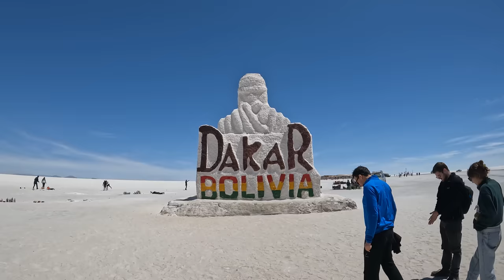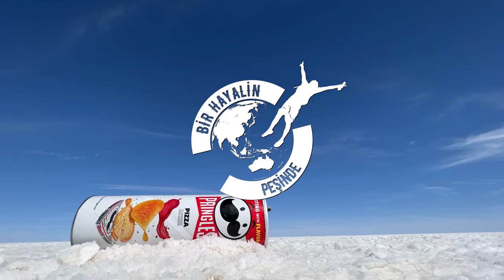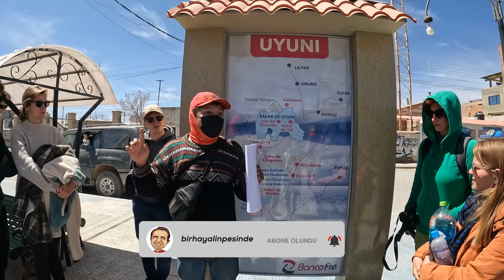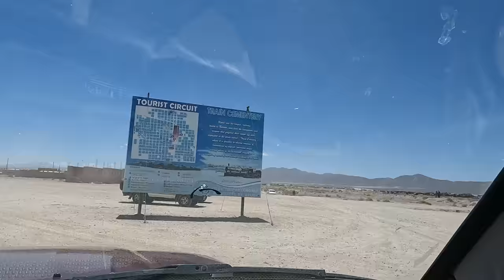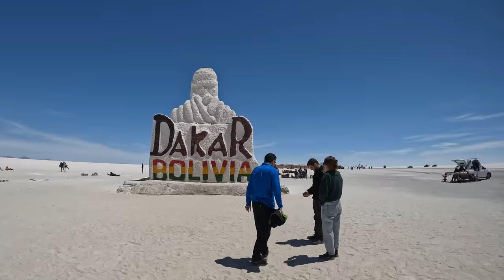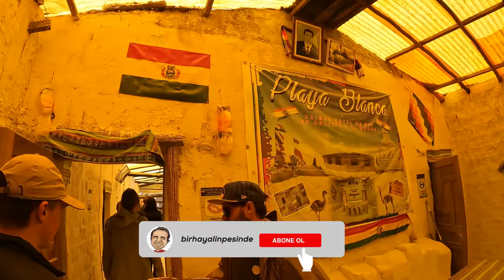Dünyanın En Büyük Tuz Çölüne Gittim - Salar De Uyuni Bolivya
Ve sonunda dünyaca ünlü, en büyük tuz çölü olan Salar De Uyuni'yi geziyoruz.🤗
Karşınızda, meşhur tuz gölü ve çölü.Burası Bolivya'da bulunuyor ve ülkenin en önemli tuz maden yatağına sahip.Aynı zamanda en büyük turistik destinasyonu.

Videoyu beğendiyseniz, yorumlarınızı da eksik etmezsiniz değil mi ?🤗

00:00 Salar de Uyuni'de neler göreceğiz
01:10 Otelden çıkıyoruz ve tur rehberi ile buluşuyoruz
04:30 İlk durak tren mezarlığı
07:00 Bolivya ve tuz madenleri hakkında bilgiler
10:05 Tuzları çıkardıkları ve işledikleri köyler
13:00 Dükkanlar ve köyden kareler
15:00 Karşınızda dünyanın en büyük tuz çölü Salar de uyuni
18:50 Dünyanın ilk tuz oteli ve öğle yemeği yediğimiz yer
22:10 Salar de uyuni hakkında bilgiler ve meşhur bayrak dikilen alan
25:05 Instagram için fotoğraf çekiyoruz
27:40 Kaktüs adası, ilginç bir yer
31:00 Çöl manzaraları
32:10 Harika bir gün batımı manzarası